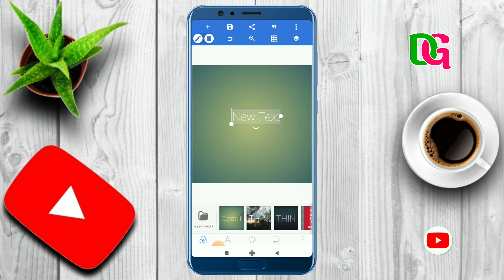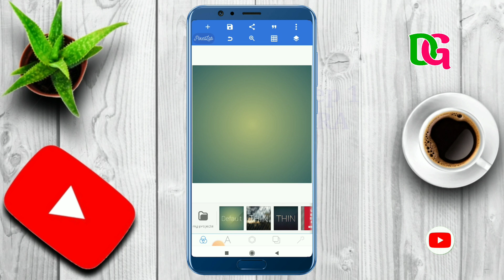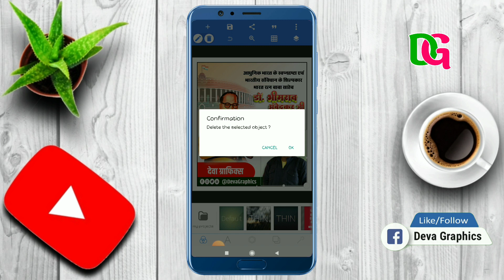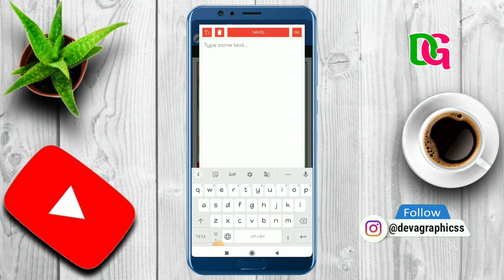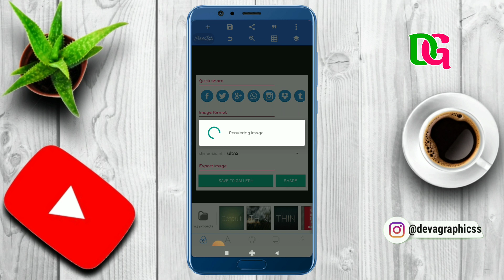How To Make Bhimrao Ambedkar punyatithi poster | Bhimrao Ambedkar punyatithi poster kaise banaye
Our Video

Application Links

🎈 TELIGRAM–👉👉👉👉👉👉👉👉👉👉👉